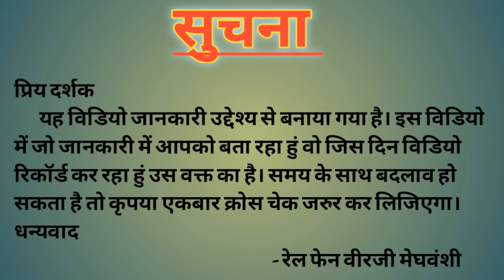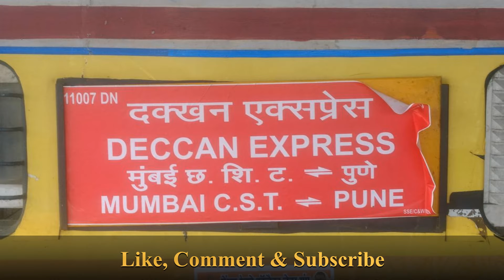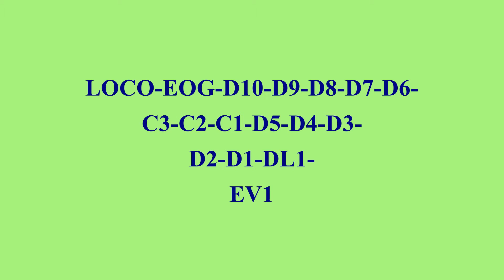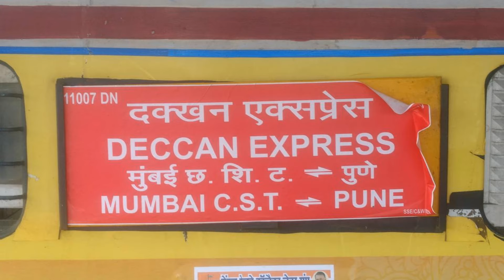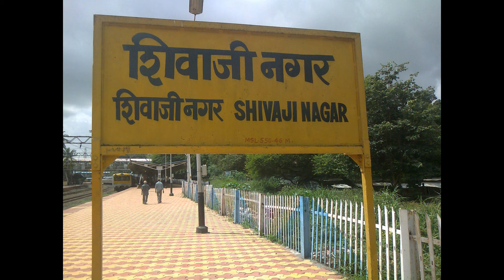Deccan Express || Mumbai CSMT - Pune || Train No : 11007 || IndianRailway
Is Vidio Me Hum Janenge Maharshtra Rajya Ke Mumbai Sahar Ke Chhatrapati Shivaji Maharaj Terminal Se Pune Junction Tak Chalane Vali Deccan Express Train Ke Bare Mai.

Vaya :
Maharashtra : Mumbai CSMT, Dadar, Thane, Kalyan Jn., Neral Jn., Karjat Jn., Lonavala, Talegaon, Khadaki, Shivajinagar, Pune Jn.

Time Stamp :
00:00 Intro
00:21 Brief
00:57 Information
02:26 Fare
03:10 Departure From Mumbai CSMT, Maharashtra
04:11 Banker Locomotive Attach
04:34 Banker Locomotive Dettach
05:37 Outro

Correction In This Vidio :

Under Progress
Support Me